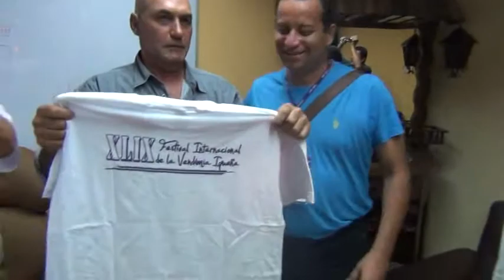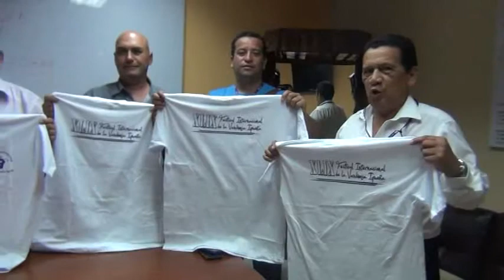SE ARREPINTIERON Y SI PARTICIPARÁN EN FIESTA DE LA UVA 2014!!!!!!!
EN CONFERENCIA DE PRENSA DE ULTIMO MINUTO LOS PRODUCTORES DE PISCOS Y VINOS,  MANIFESTARON QUE SI PARTICIPARAN EN EL  FESTIVAL INTERNACIONAL DE LA VENDIMIA  YA QUE PROMOTOR  DE ESPECTACULO LE  ACCEDIO SUS CAPRICHOS DE UBICAR 48 ESTANES DENTRO DEL CAMPO DONDE SE LLEVARA A CABO LA PRESENTACION DE ARTISTAS NACIONALES  E INTERNACIONALES SIN PAGAR UN SOLO SOL.